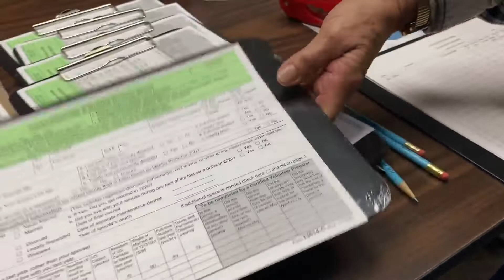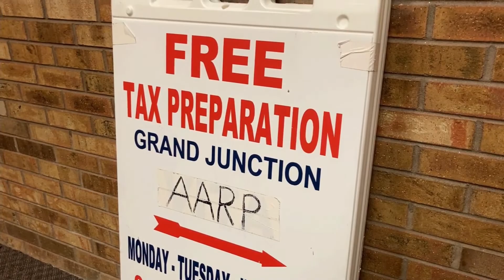Tax Season Is Here: How's Your Return?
Albert Einstein once said "the hardest thing in the world to understand is the income tax."
The IRS starts processing tax returns on February 12 & there's a non-profit in town ready to make that easier for you.
With all the changes for this year, AARP's tax aide program has the green light to provide free tax prep.